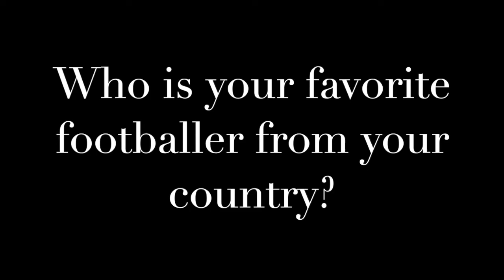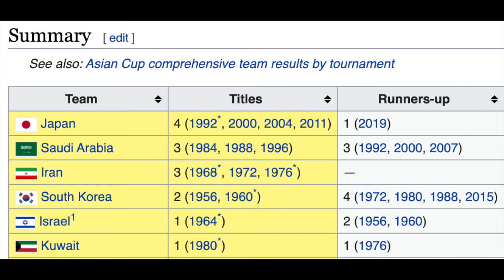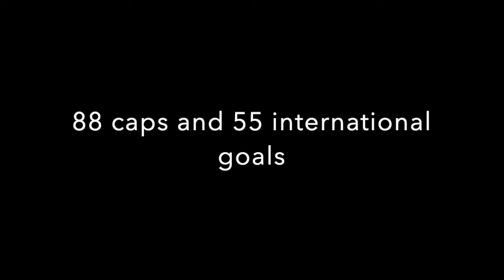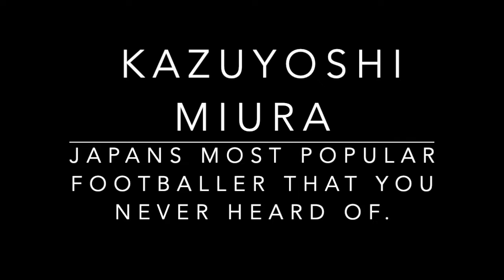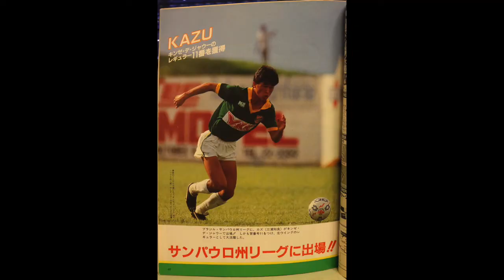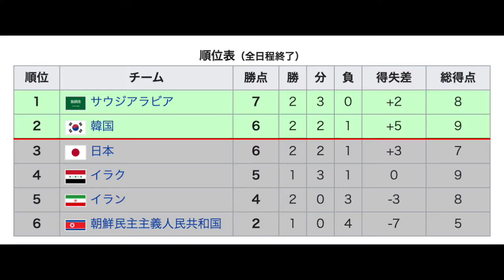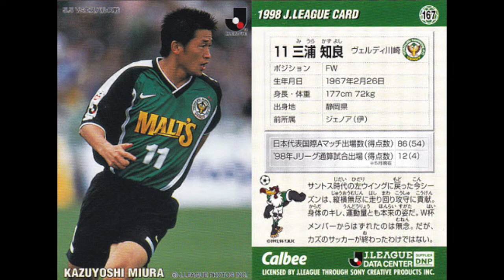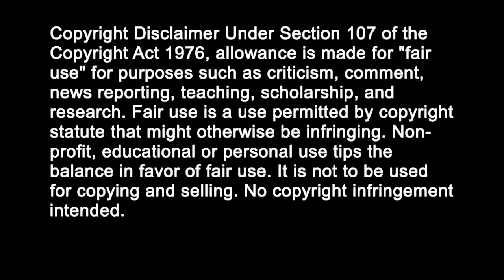Japans Most Popular Footballer That You've Never Heard of: King Kazu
EDIT #1:
Sorry, there is an error at around 10:34, the game against Iraq was not at 1-1 at the dying minutes, instead, it was 2-1, with Japan needing to hold on to a win to capture a World Cup birth.
At 2-1, with less than 1-minute to go, Iraq would go on tie the game at 2-2. Dropping Japan from 1st in the table to 3rd, eliminating them from the 1994 World Cup competition.

EDIT #2:
Sorry, there is an error at around 21:57, I say 32nd season. Kazu is in fact, in his 35th season!